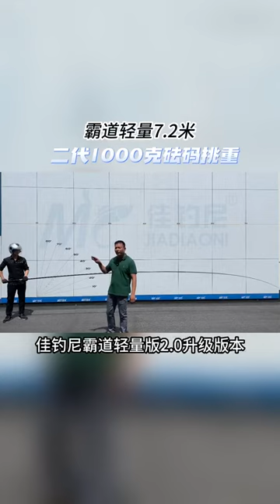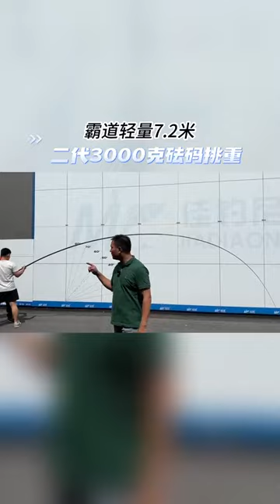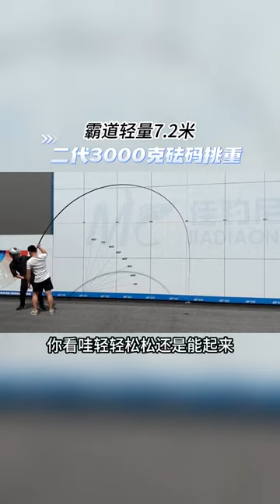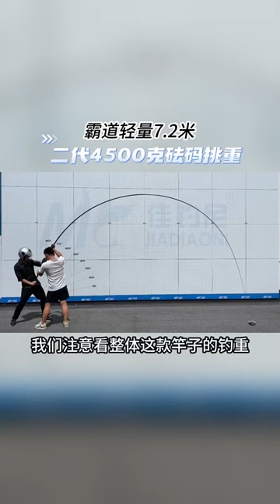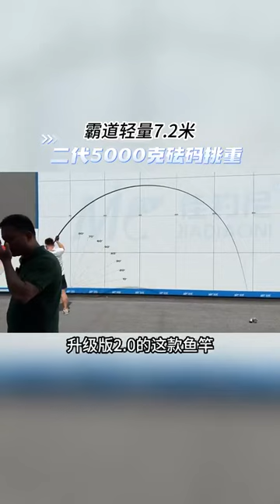FUMO Light 2.0 Upgrade#tackle box MC JIADIAONI Merchants join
FUMO Light 2.0 Upgrade
tackle box
Merchants join
fishing park